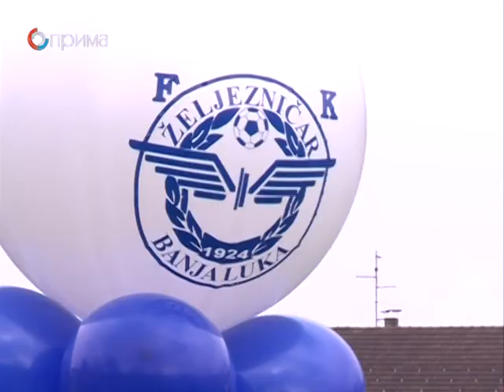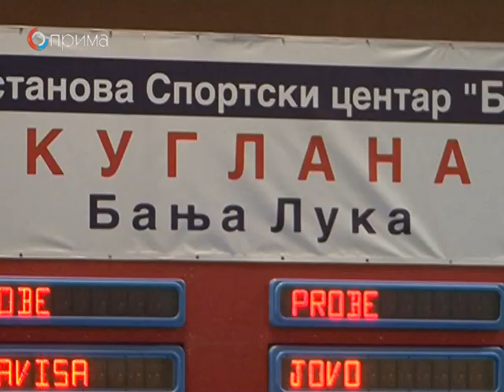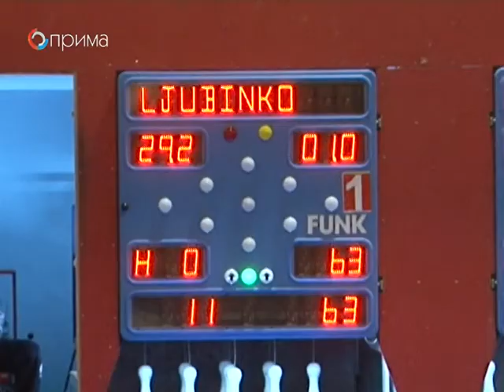PLAY GAME EMISIJA 6- 16. 03. 2015.